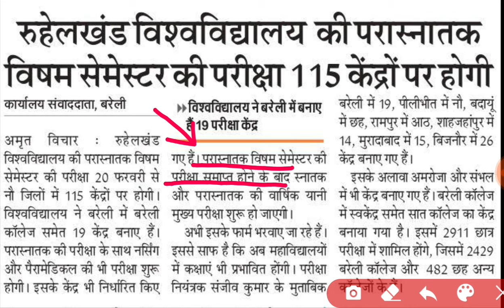Mjpru private exam date 2024 | mjpru pg admit card 2024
THANKS

IS ANSARI